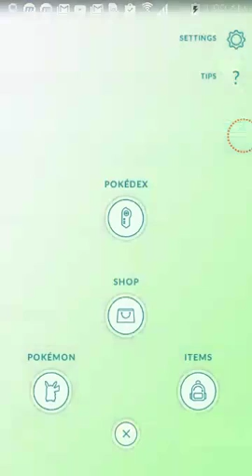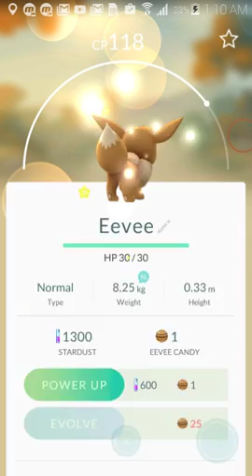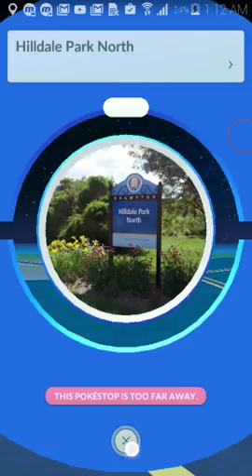Pokemon go chaght a evee